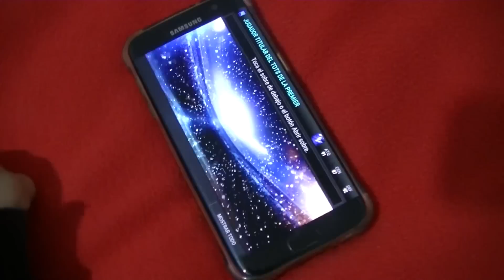MI HERMANO DE 4 AÑOS SACA TOTS !!! || FIFA DROID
►PARA COMPRAR FIFA POINTS AQUI EL CONTACTO